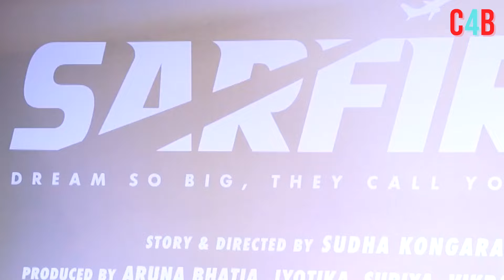INDIAN 2 VS SARFIRA :Advance Booking Report |Will Akshay Kumar 's luck shine this time?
Advance booking of Akshay Kumar's 'Sarafira' is in bad shape, 'Indian 2' is earning well.